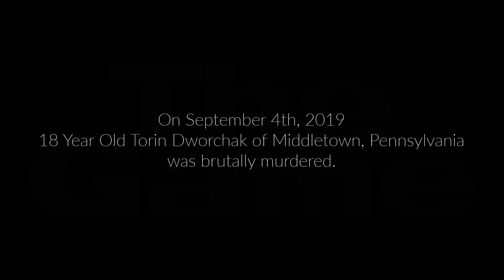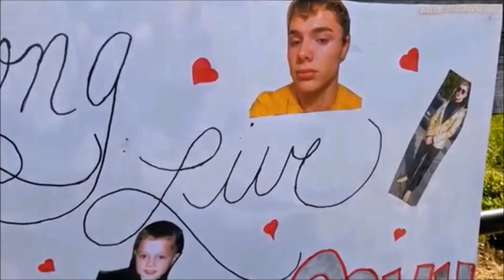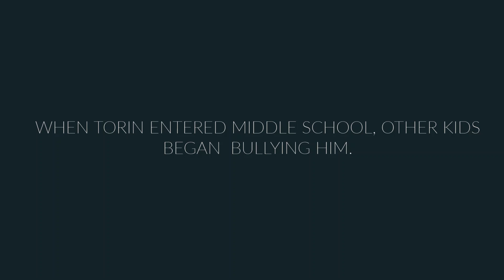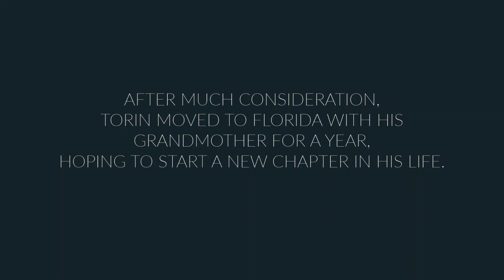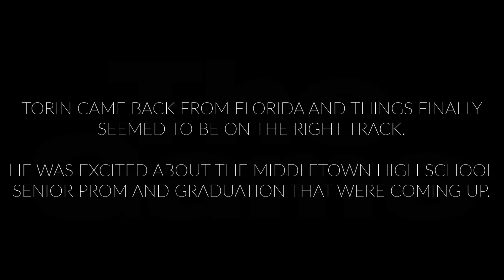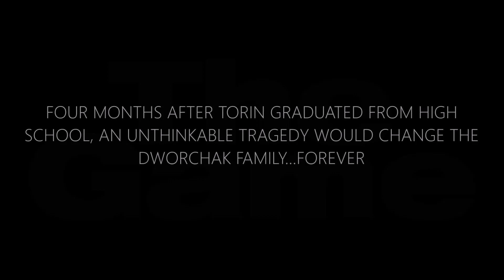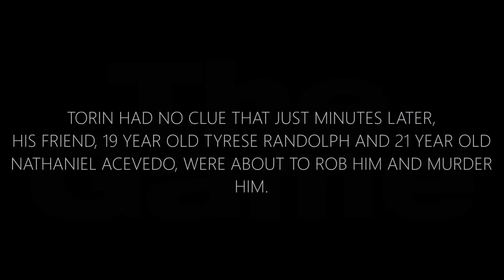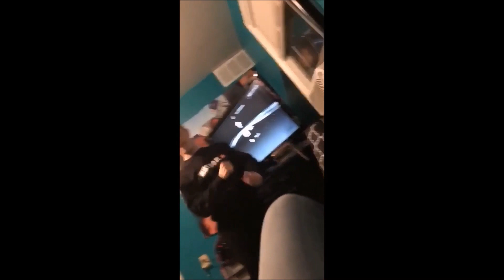Torin: An Eli Greene Film (Full Documentary Edited Version)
Hear the tragic and heartbreaking story of Torin Dworchak.
Bullied. Tortured. and Murdered.
Listen as his family and friends share his story.